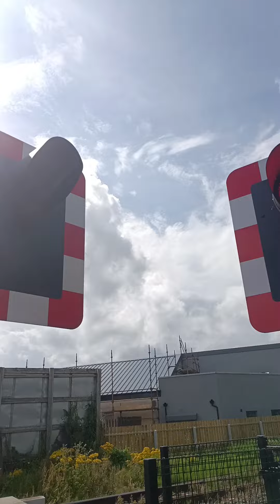Antrim station level crossing (co Antrim) 19/7/24